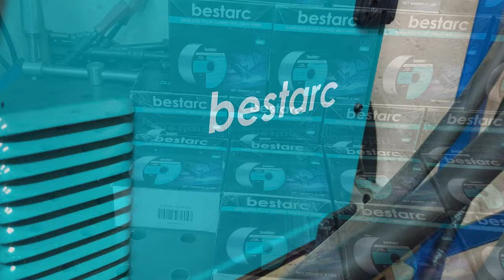Самая лучшая проволока для сварки без газа! Сварка полуавтоматом без газа!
Самая лучшая проволока для сварки без газа! Сварка полуавтоматом без газа! Сварка порошковой проволокой! Сварка флюсовой проволокой Bestarc Flux Core Welding Wire!